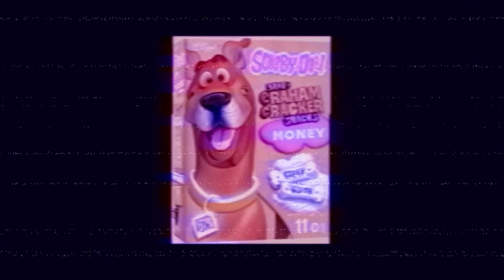KEEP THIS MAN AWAY FROM ARMPITS!!!!! | Yakuza: Like A Dragon Part 19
IF IT ISNT ARMPIT VIOLATIONS IT'S JUMP ATTEMPTS, SOMEBODYS GOTTA STOP ZHENG!